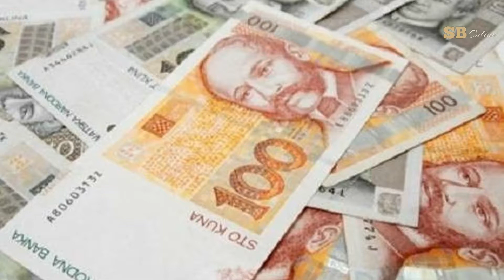Najvažnije vijesti dana